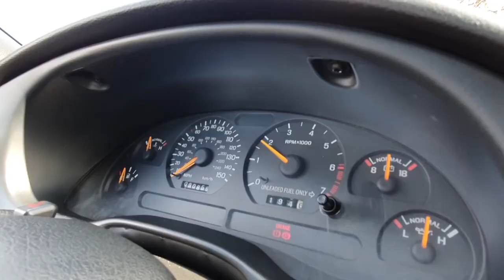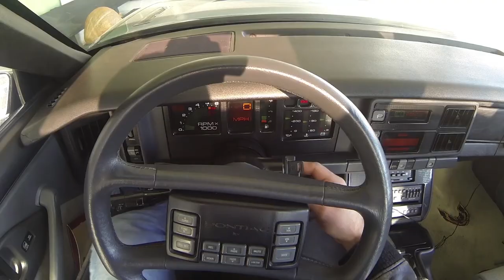Muscle Cars, Jeeps & Off Road - Trailer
Trailer for my YouTube channel.
Muscle cars, Jeeps, off road and soon more about Harley Davidson...I hope so. :-)